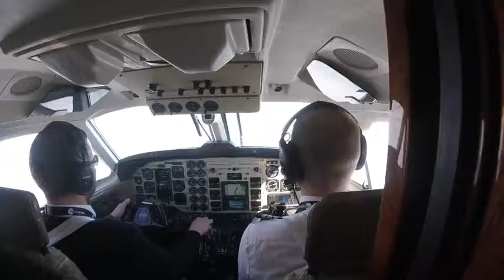McNab Snowboarding - Greenland Splitboard Expedition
In 2016 I went back to the East Coast of Greenland where we explored new territory, peaks, lines and endured a 5 day storm in the middle of knowhere.